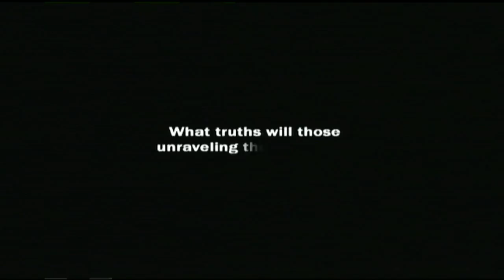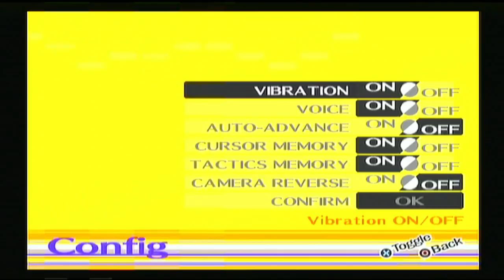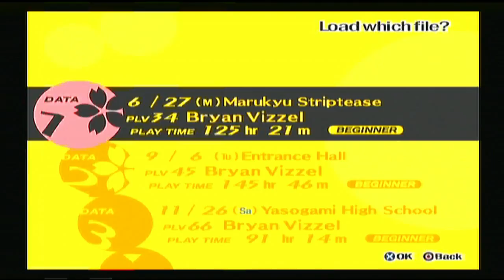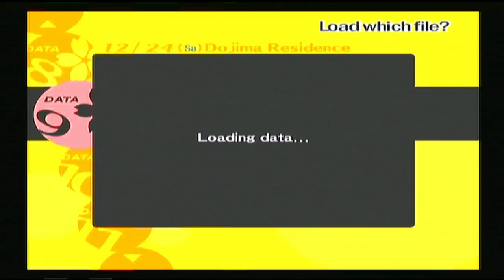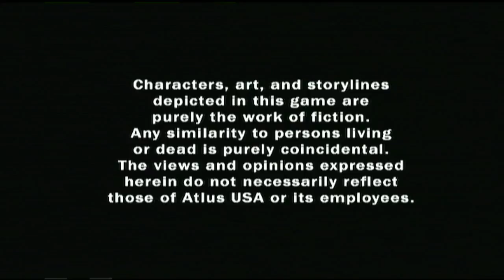Let's Play Persona 4 NG #1 Not Golden